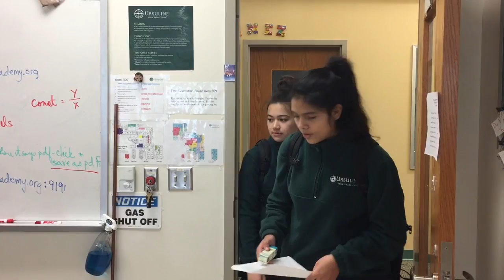Bienvenue à Cincinnati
By Sofia Gallegos and Nicole Stettler

For Madame Tardivon (French 3 Honors)